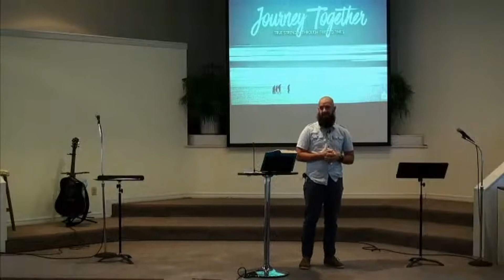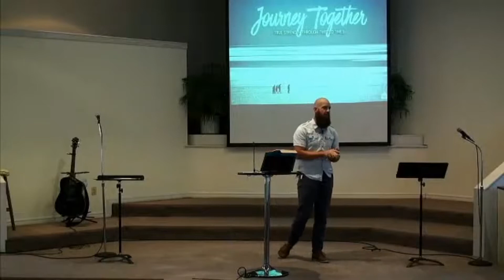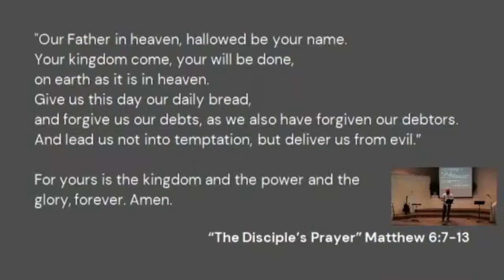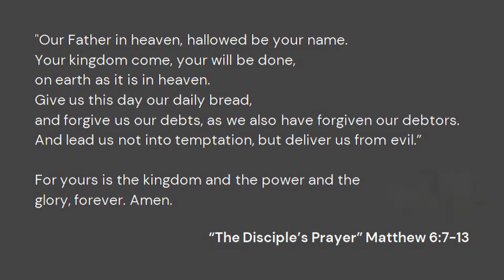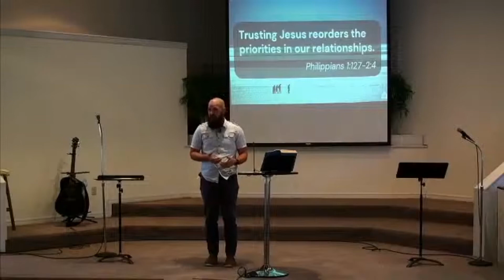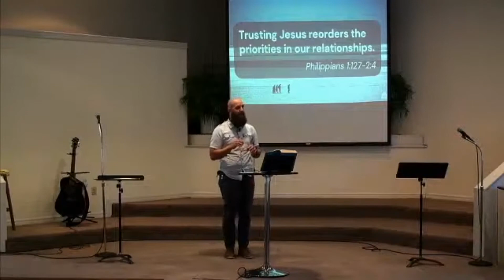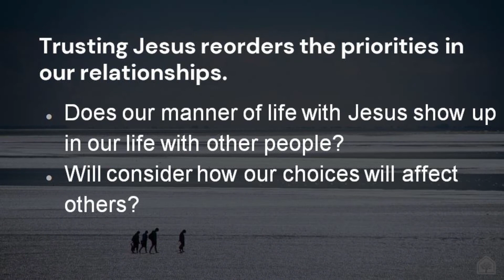Can I walk with Jesus and just ignore other Christians?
Journey Together, Episode 3 from February 21, 2021
Big Idea: "Trusting Jesus reorders the priorities in our relationships."
Philippians 1:27-2:4 by Michael Lockstampfor (@miklocks)

Questions:
Does our manner of life with Jesus show up in our life with other people?
Will consider how our choices will affect others?

“By this all people will know that you are my disciples, if you have love for one another.” (John 13:33-25)